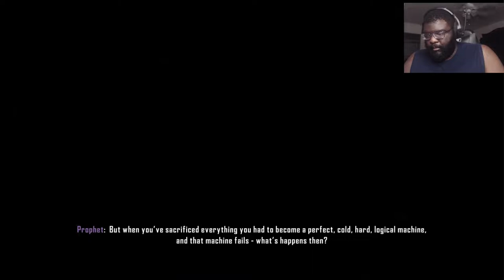Remember Me | Crysis 3 Remastered END!!